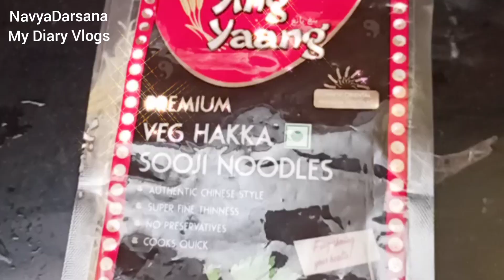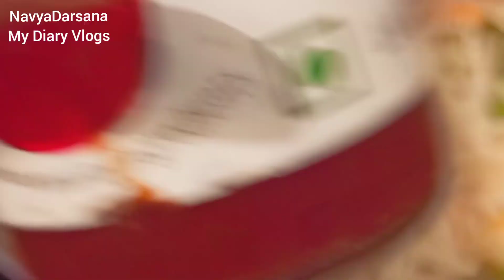Easy Vegetable Hakka Noodles in Malayalam| വെജിറ്റബിൾ_നൂഡിൽസ് എങ്ങനെ ഈസി ആയിട്ടു ഉണ്ടാക്കാം?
How to make Easy simple vegetable noodles at Home in Restuarant style😋 | രുചികരമായ വെജിറ്റബിൾ നൂഡിൽസ് വീട്ടിൽ ഉണ്ടാക്കാം ഉണ്ടാകുന്നതു കാണാം 👇

Vegetable Ingredients📌
1.Chopped carrot- 1 medium size
2.Chopped Capsicum- 1 medium
3.Chopped Onion- 1 medium
4.Sliced Garlic- 2-3 slices
5. Chopped Cabbage- half cup

Others 📌
6.Oil (Any)
7. Hakka noodles packet
8. Tomato sauce- 1 tsp
9. Soya sauce- 1 tsp
10. Salt as per taste